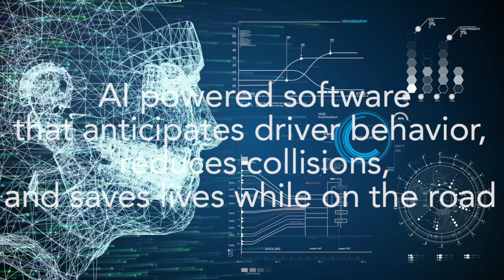AI Human Emotion Story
This video is about Artificial Intelligence software that can depict human emotion.